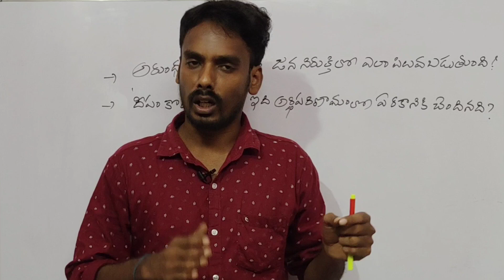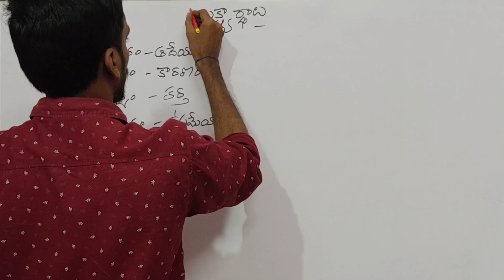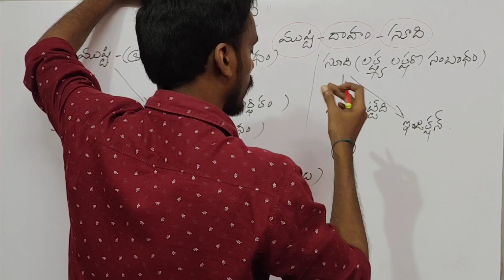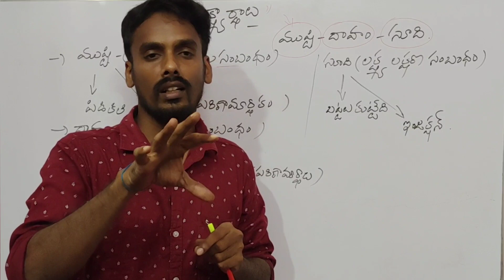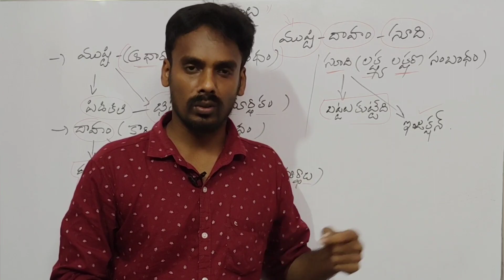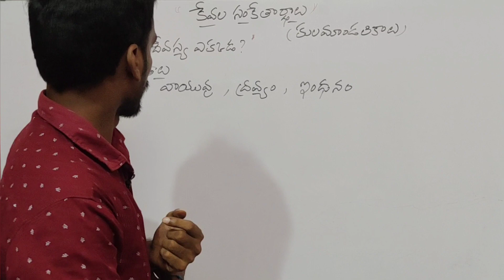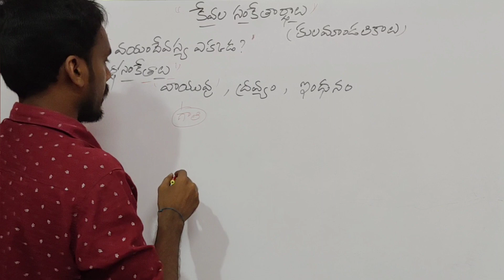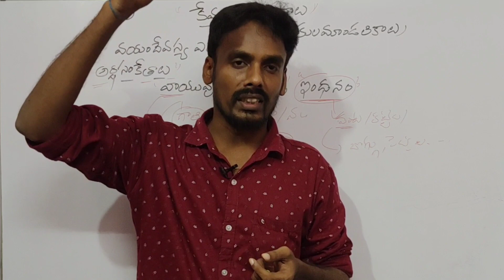Ardhaparinhamam| అర్థ పరిణామం part 8 |లక్ష్యార్థాలు& సంకేతార్థాలుTelugubhashacharitra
తెలుగు పోటీ పరీక్షల ప్రత్యేక ఛానల్.

దేవరపు ఈశ్వరరావు
MA,TPT, MPhil PhD AU. UGC NET (JRF+SRF), SET, TET.

DSC DL JL Gurukulam NET JRF SET తెలుగు.